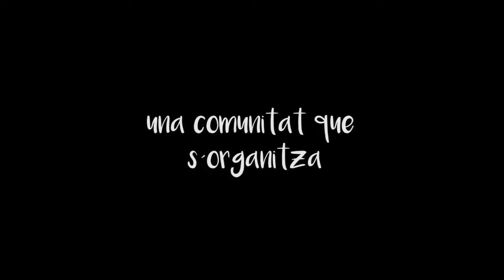Anunci Mussol Town contra Ave de Hierro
Presentem una nova sèrie televisiva del gènere Spaguetti Western. Una producció de Collserola Kaotic Flims que gira entorn dels processos de resitència autònoma a les grans infraestructures imposades pel capital.
Sèrie remasteritzada per Lamosca.tv. La podreu veure en breu a casa vostra.